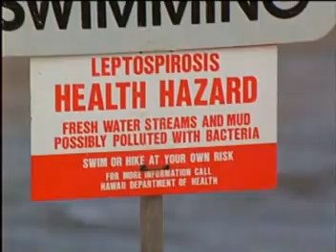衝浪世界_THE ENDLESS SUMMER II_001影片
喜歡THE ENDLESS SUMMER II影片.請勿非法下載.請購買原版光碟.網址如下.